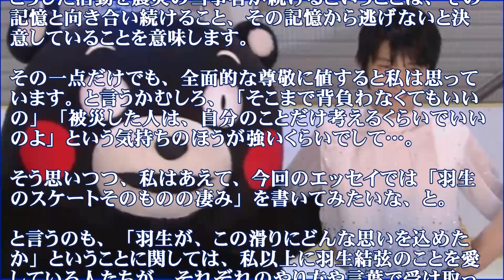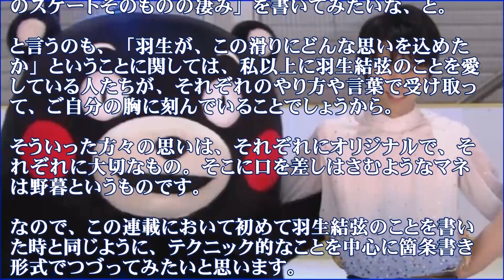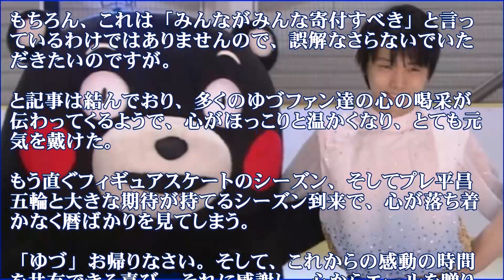羽生結弦 24時間テレビ2016熊本・「ゆづの込めた思い」に言及すれば【震撼】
羽生結弦選手の24時間テレビ、ファンのみならずゆづの元気な姿は、待ちわびた人が戻ってくれた喜びそのものでであった。特にリンクの上でのアイスショーで、地元の少女達とのアイスショーは楽しく、しかも、後半のホワイト・レジェンドは、スケートファンを唸らせる素晴らしい演技であった。

【関連動画】
羽生結弦選手が大照れ！　太鳳、すず、愛莉から「結弦くん」　「ロッテ ガーナ 真っ赤って、ときめき。チョコレートシーズン オープニングセレモニー」3
羽生選手、土屋太鳳・広瀬すず・松井愛莉から「結弦くん」に照れまくり　ロッテ『ガーナ　チョコレートシーズン』オープニングセレモニー2016
羽生結弦選手、決めポーズで登場！松井愛莉「笑顔が素敵」広瀬すず、土屋太鳳とチョコイベントに　「ロッテ ガーナ 真っ赤って、ときめき。チョコレートシーズン オープニングセレモニー」1
くまモンスケート予告・ 本番はアップできんモン、ぜひ今夜 見てほしかモ～ン （●＾エ＾●）